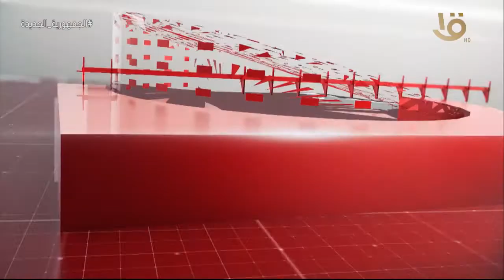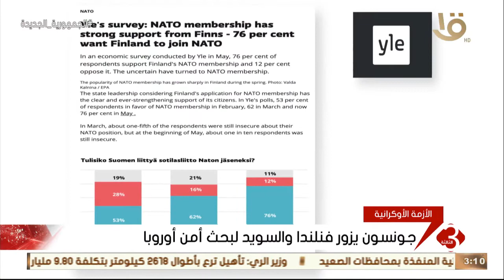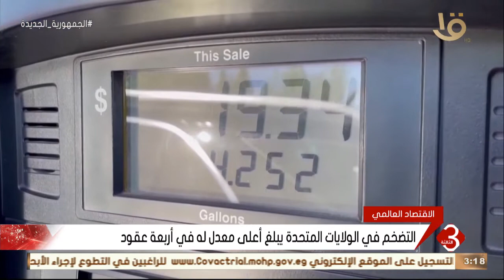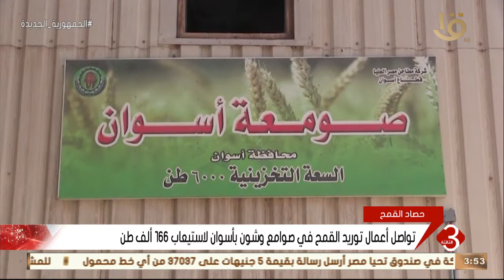نشرة الثالثة | أهم الأخبار المحلية والعالمية 11-5-2022